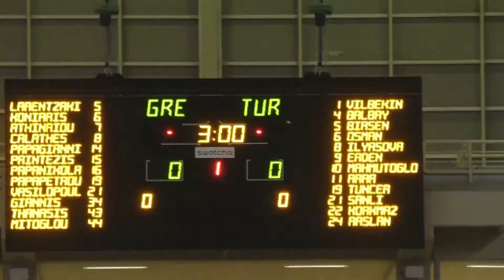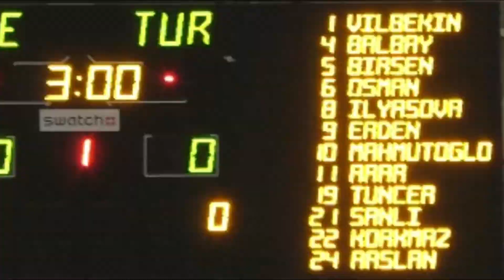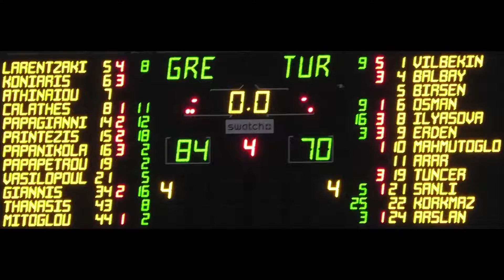ΕΛΛΑΔΑ ΤΟΥΡΚΙΑ ΜΠΑΣΚΕΤ ΟΛΥΜΠΙΑΚΟ ΣΤΑΔΙΟ 17/08/2019